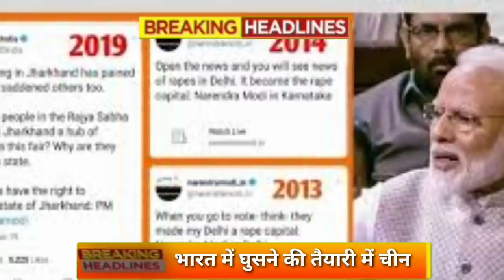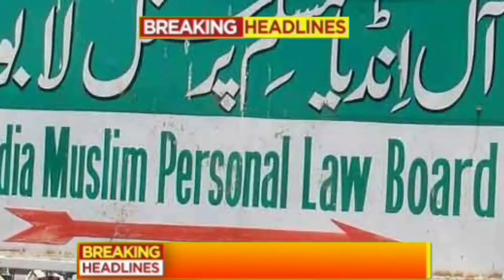Aaj sham ke mukhya Taza samachar|Bihar NRC|Yes bank